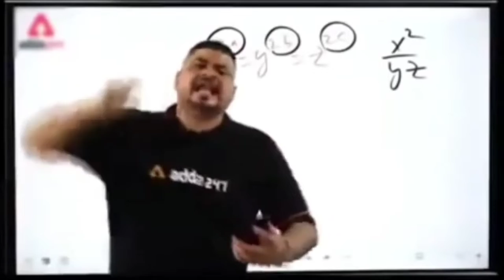MY FRIST VLOG||today🤗 i'm ❤❤going fishing🐠🐋🐟||New vlog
fishing🎣 time
aj ham gaye machhlu pakdne
New vlog
vlog
daily vlog
daily vlogs
lifestyle
felize de leon
food
entertainment
indian vlogger
romio fun blogs